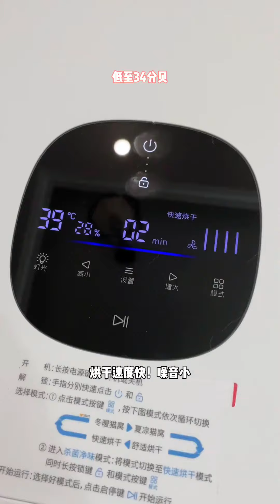男明星黄咯噔的洗澡视频流出啦!咯噔小话痨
👩🏻‍🤝‍👩🏼我俩和三小只 咯噔是妈宝话痨喵（金渐层 男 已绝育 标准体重10斤）